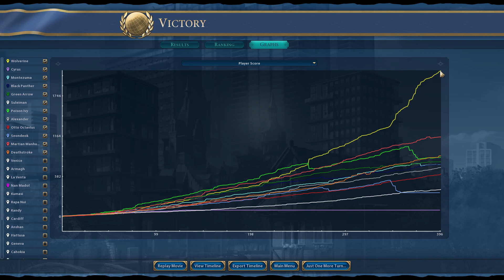Let's play Civ VI with Wolverine Pt. 33.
We are playing Civilization VI with the Super Civs mod and Wolverine as our leader.